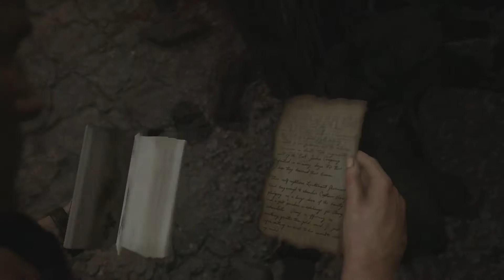Let's Play Uncharted 4: A Thief's End Part 18 - Turmsuche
Im bereits vierten Teil der Uncharted Reihe reisen wir ein weiteres Mal als Nathan Drake um die Welt um nach verschollen geglaubten Schätzen zu suchen ...